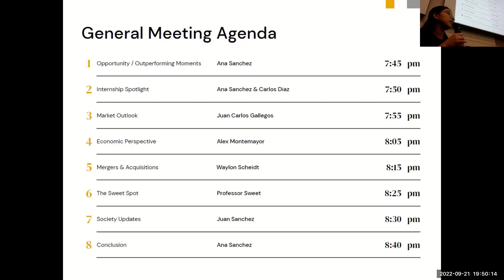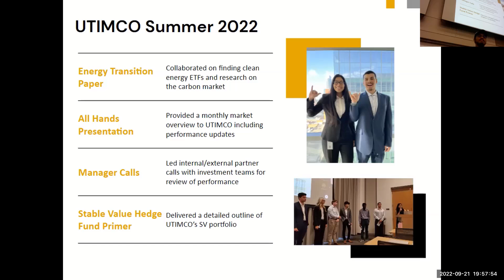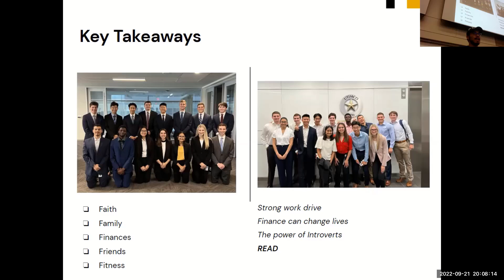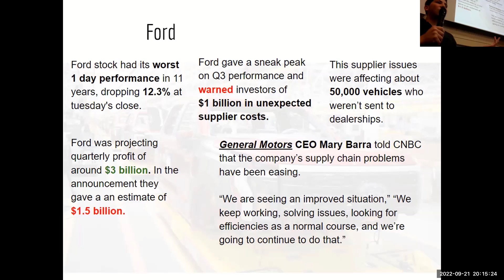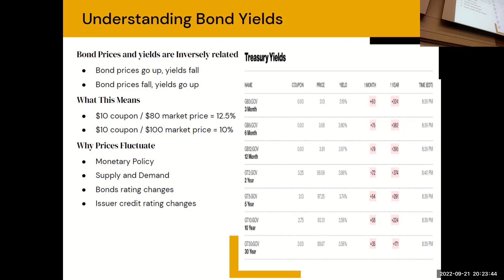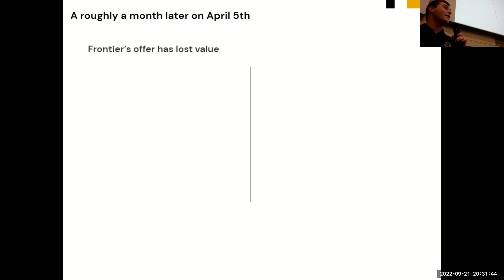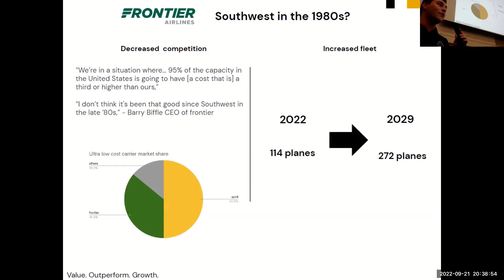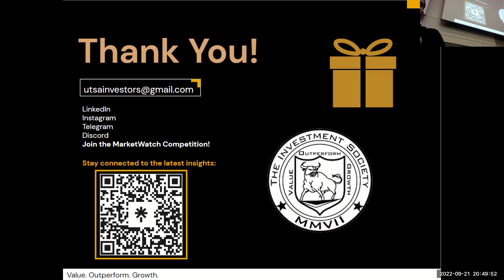UTSA Investment Society General Meeting, September 21, 2022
00:00       Meeting Intro
02:57      Intern Spotlight: UTIMCO
18:44      Market Outlook
26:52      Economic Outlook
40:50      Mergers and Acquisitions
50:30      Sweet Spot: Class and Sector Team Schedule for Fall 2022
53:45      Meeting Conclusion